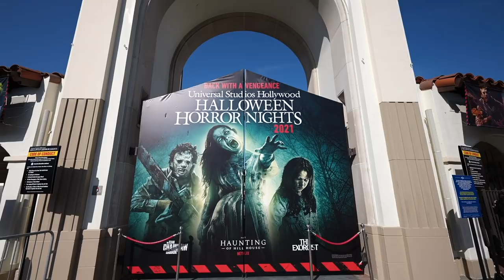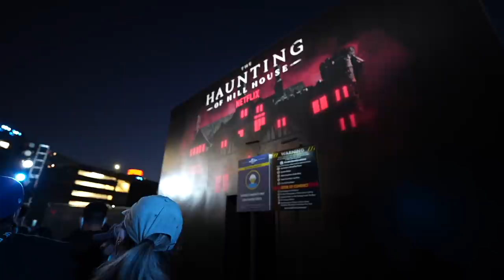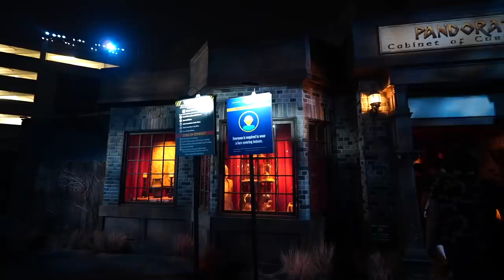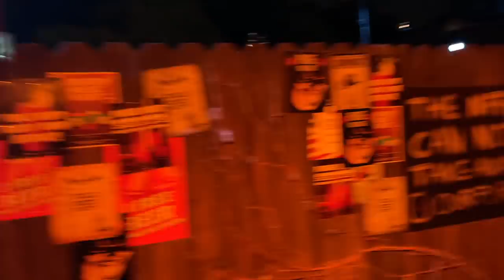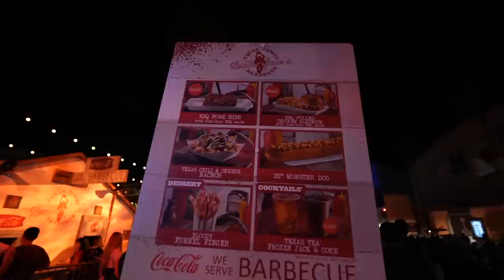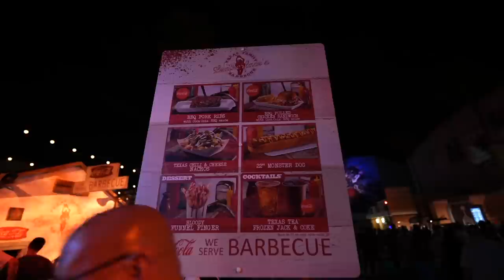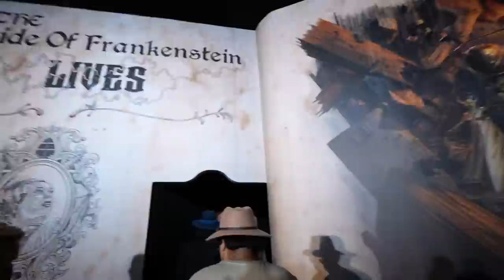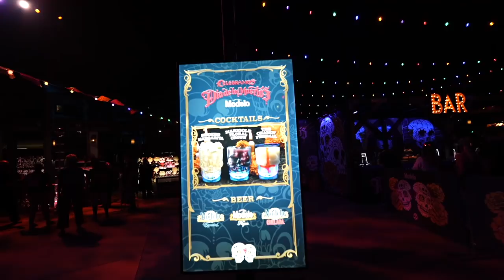Opening Day Halloween Horror Nights Vlog 2021 | Front Of The Line, All The Mazes & New Theme Foods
Today’s adventure is opening day Halloween horror nights 2021 at Universal Studios Hollywood￼. We got to do the opening ceremony and we also got to do all of the mazes and scare zones. We did try out new foods from the themed Halloween restaurants and today’s video showcases the whole experience of front of the line pass which is called universal Express￼.

Warning Halloween Horror Nights Hollywood is not recommended for ages 13 or younger. Also, possible strobing lights and graphic imagery.

FIVE FIRES
2201 N Lakewood Blvd